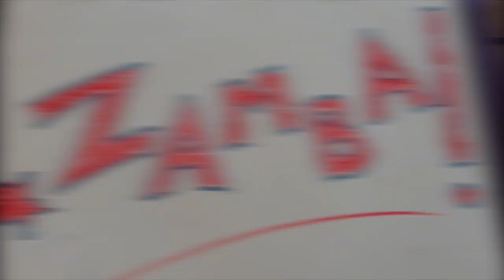Zamba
Gary Zamba, founder of Zamba.com speaks to Dateline.